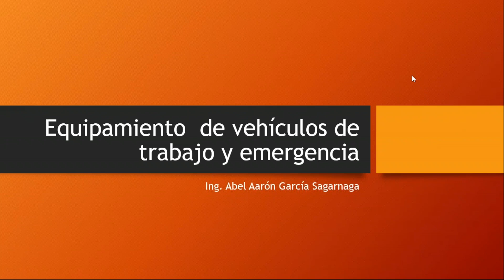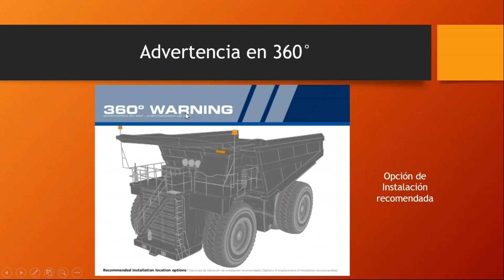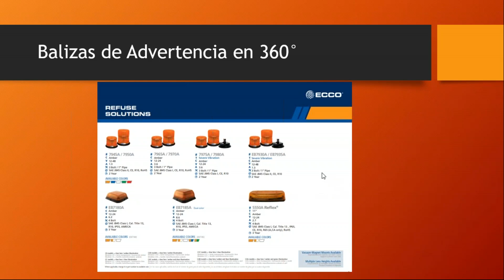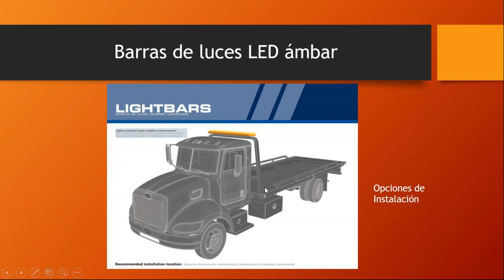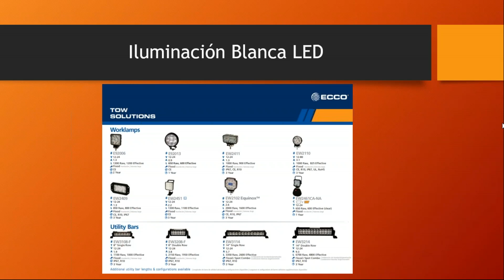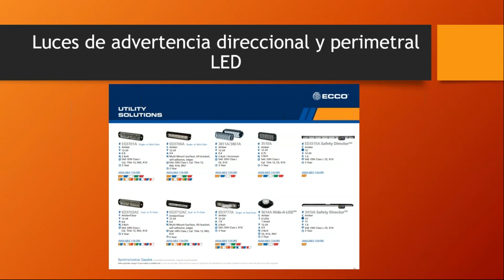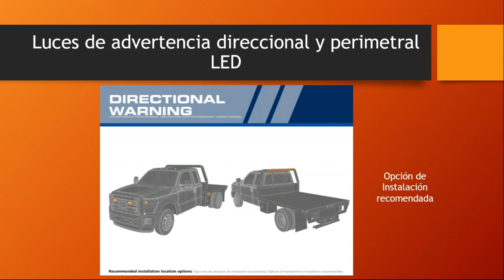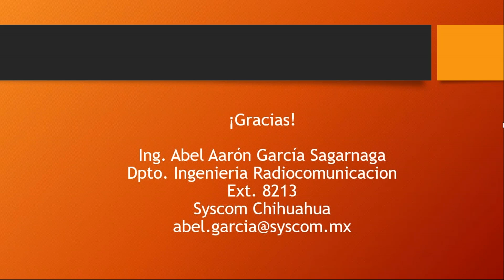Equipamiento para Vehículos de Trabajo